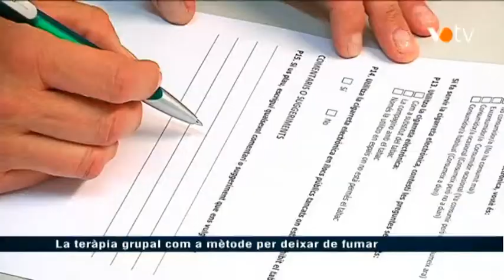VOTV - La teràpia grupal com a mètode per deixar de fumar